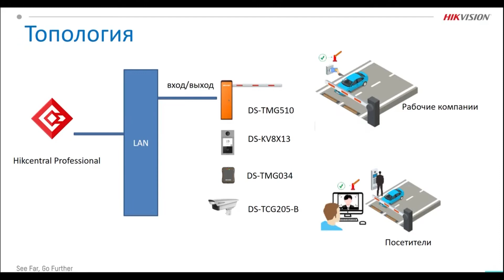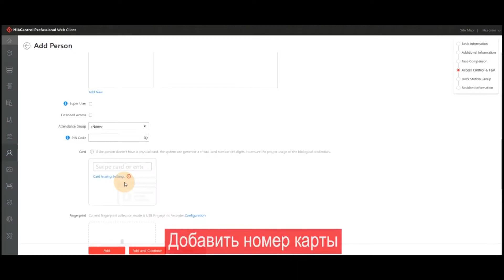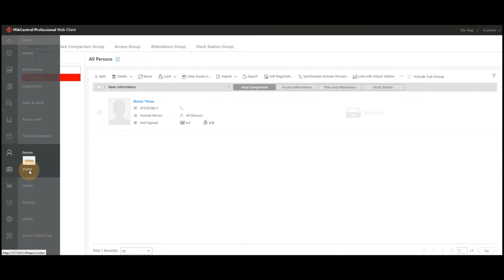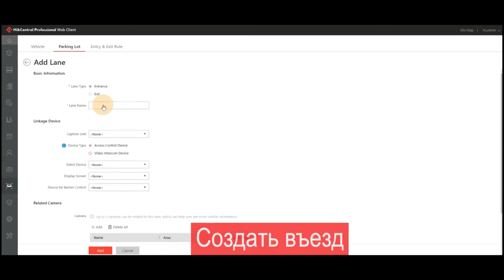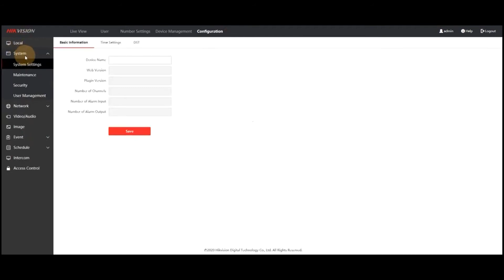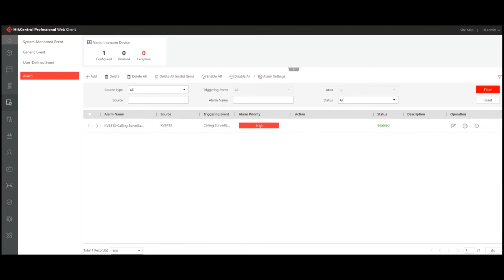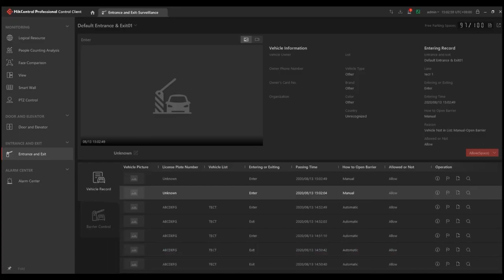Как настроить въезд и выезд в Hik-Central Professional... Hik-centralda kirish-chiqish sozlamasi...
Контроль и управление доступом является одной из основополагающих систем безопасности, препятствующих проникновению на охраняемый объект посторонним.

📌 Наш канал: @Hikvision_Showroom